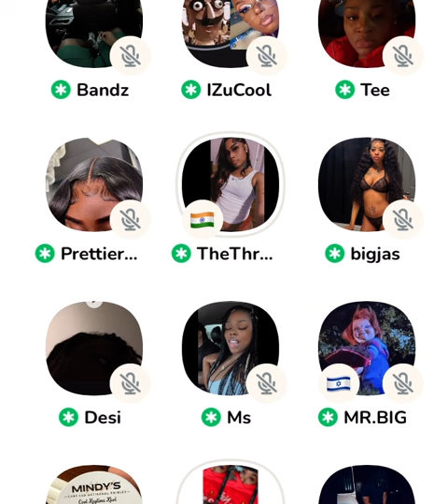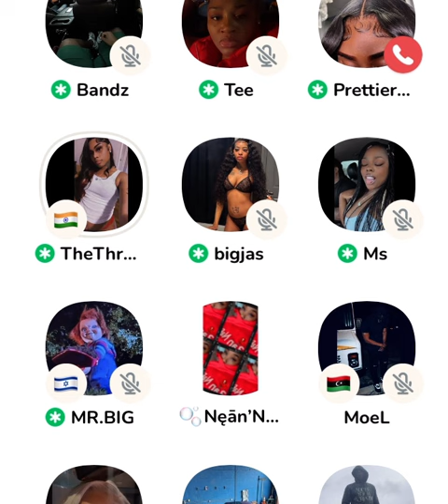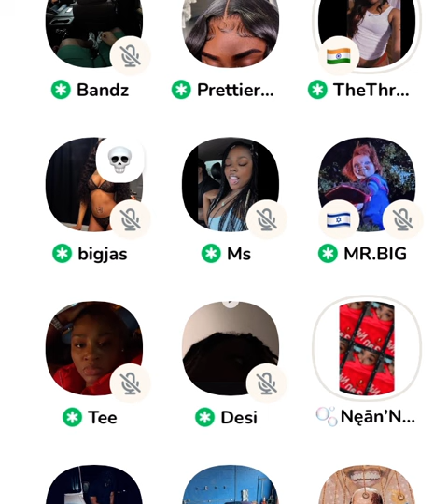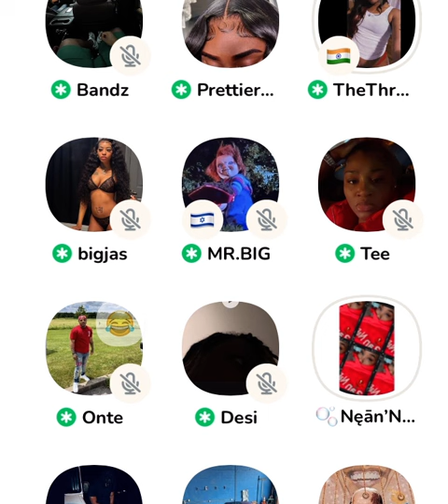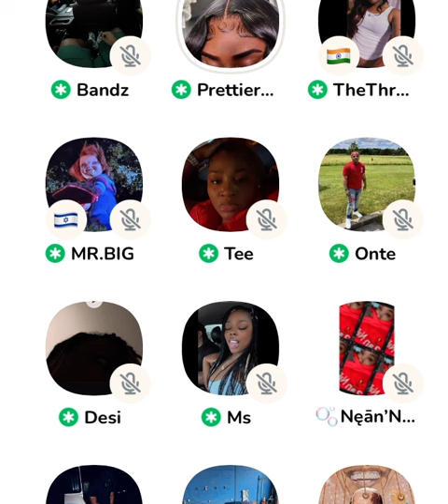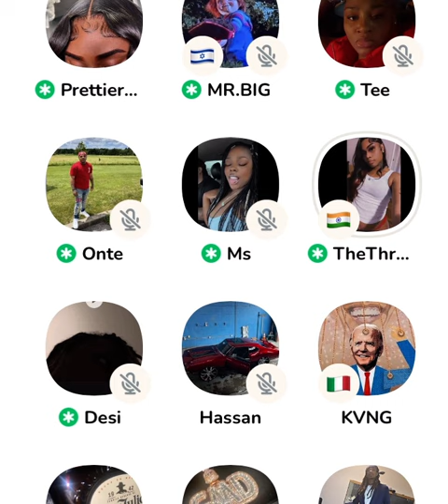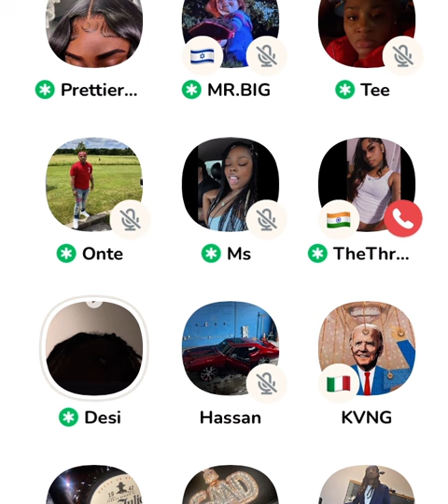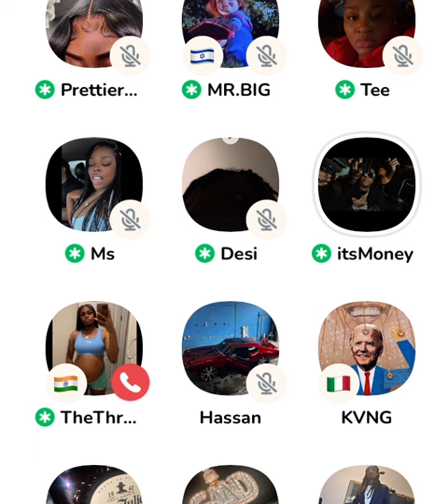Chicago Clubhouse episode 49 tap that like button subscribe to the channel share comment